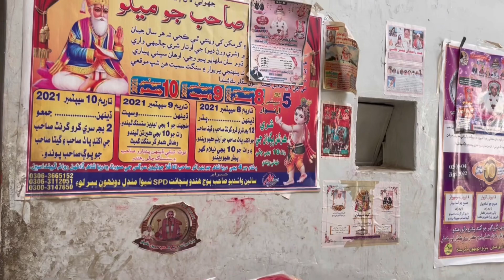Kalka Devi Cave Temple | Kalka Devi Mandir|Hinglaj Mata#heritage of sindh| Hindu Temples in Pakistan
Kalka Devi's Mandir is situated inside a mountain cave where the goddess is believed to have made an appearance during her Hinglaj yatra. It is located about one mile south from the capital city of Arror/Arore. In Shasthi language, Kalka means power. Legend goes that a devoutly religious woman, named Kalka, used to live in these caves and the hills were called Kalka hills during Roe Dynasty. The majority of Hindu devotees pay homage to Kalka Devi on the night of first Monday of every month.

Many rooms have been built around the original temple in the cave, some for praying and others for accommodating visitors who flock in thousands at the time of Hindu festivals. From one of the room is the entrance to the cave which is hardly five to six feet high. The smell and the smoke of agarbatis (incense), created a mystic aura around the area. The priest sits on a stone platform next to the idol of Kalka Devi with a dagger in one hand and a chopped head in the other. Further moving on enter the Samdhi. Sit and chat with the the priest over a cup of tea.

The temple is believed to have two tunnels that connect it to the temple in Hinglaj, Balochistan. The hills surrounding the area are now at the mercy of construction companies who crush the stones to make money. According to the caretaker of the temple, 60% of people who visit this temple are Muslims or belong to other religions, apart from Hinduism.